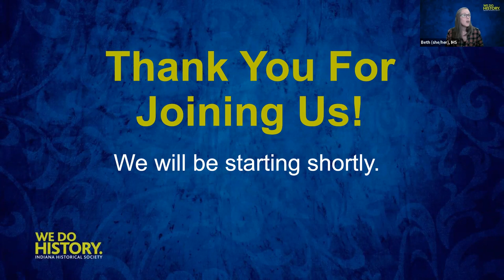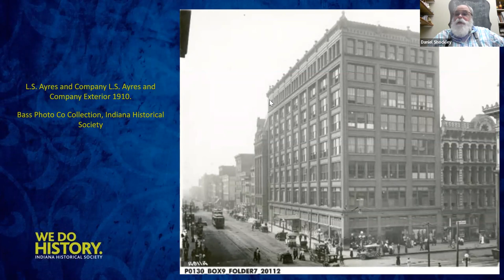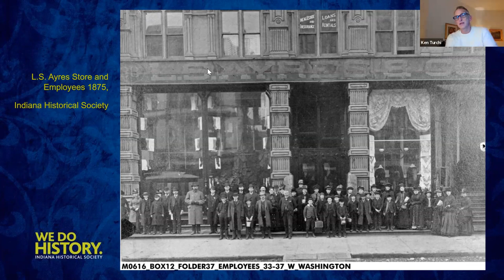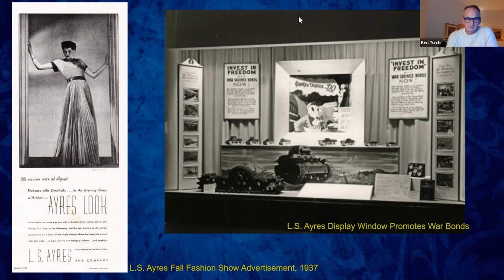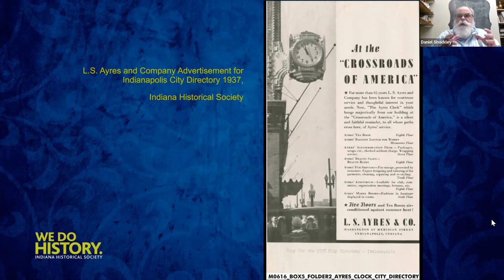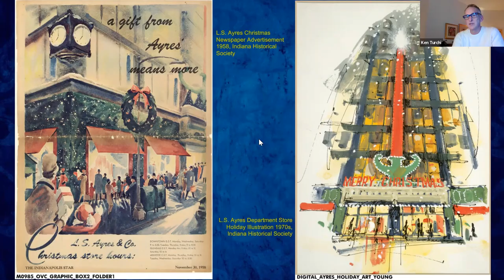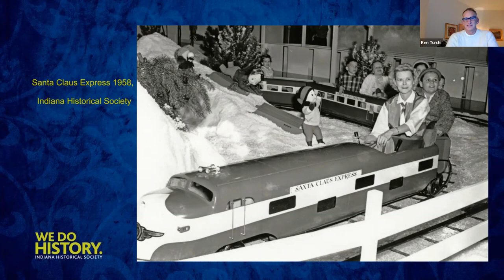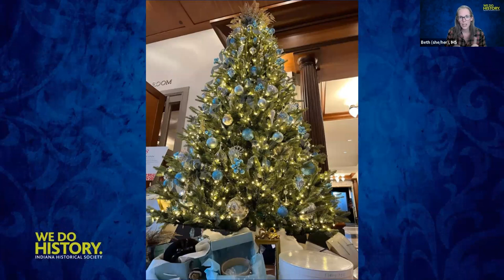Indiana Historical Society History Happy Hour - L.S. Ayres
The history of downtown Indianapolis cannot be told without L.S. Ayres. Hear about the history of the famed department store and the role it played in so many Indianapolis residents' lives. Learn about the historical Tea Room, and the Cherub that mysteriously appears every holiday season.

Our guest is Kenneth L. Turchi, author of "L. S. Ayres and Company: The Store at the Crossroads of America."